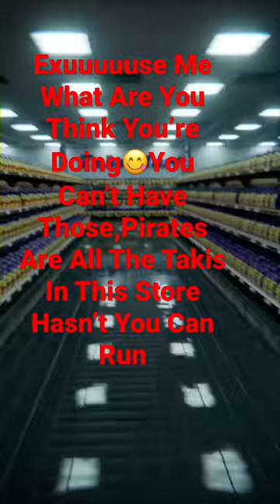Video From Rango Jalex